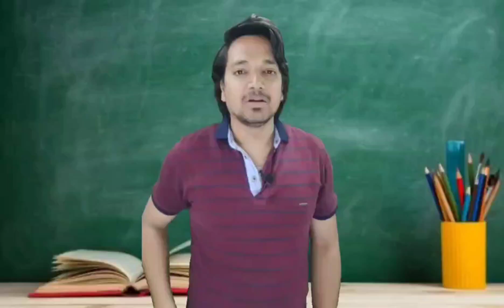सर पैसे दे दो ना तुम एक काम करो RTP डाल दो || Sir paise de do na tum ek Kam karo RTP dal do || KK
The Kunal Kumar (YouTube Channel Link)